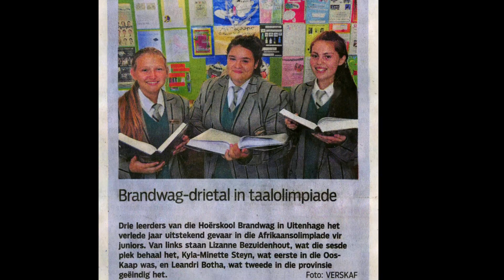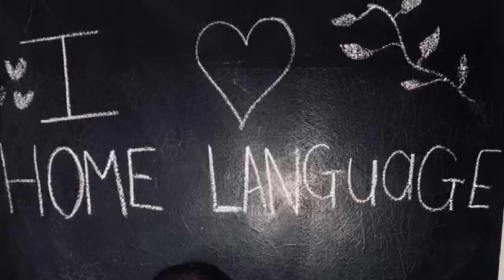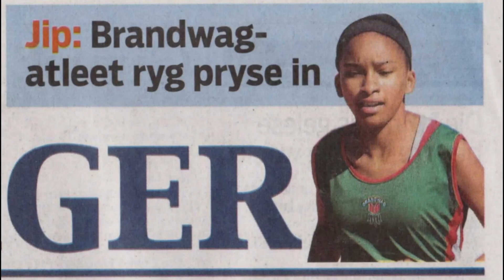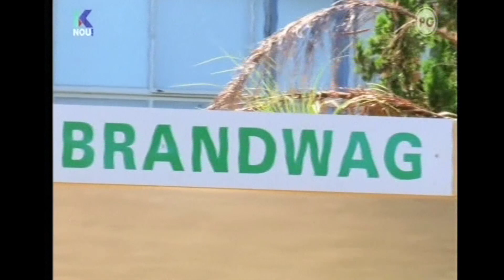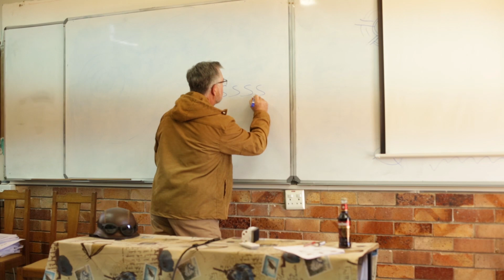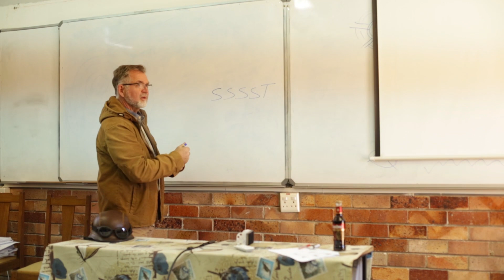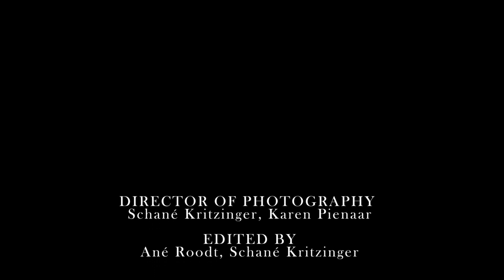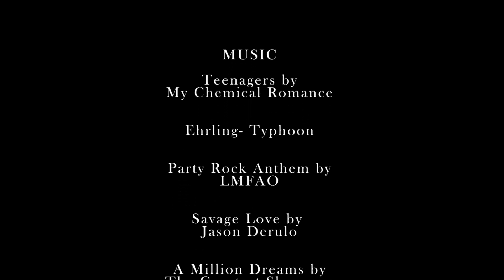Brandwag is EPIC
Brandwag 2020 Opeaand